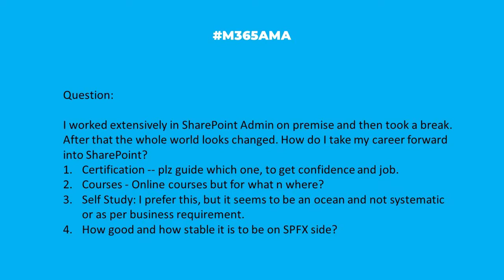M365AMA How do I take my career forward with SharePoint?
In this episode, the M365AMA panel discusses the following community question

“I worked extensively in Sharepoint Admin on premise and then took a break. After that the whole world looks changed. How do I take my career forward into Sharepoint?
--Certification: plz guide which one, to get confidence and job.
--Courses: Online courses but for what and where?
--Self Study: I prefer this, but it seems to be an ocean and not systematic Or as per business requirement.
--How good and how stable it is to be on SPFX side?
Please guide. Thanks."

Some relevant notes/links shared by the team:

--Generally speaking, consider expanding into solutions, rather than just admin. Learn about flat architecture, how SharePoint integrates with Teams, head to a community conference, follow people on Twitter, etc. Microsoft provides a great overview of SharePoint developer community resources
--Understand what Modern is and isn't. Stay abreast of changes by listening to the Intrazone podcast
--Another great resource is MVP Vlad Catrinescu's certification study guides, training lists, and more
--You definitely want to get plugged into the Patterns and Practices (PnP) community